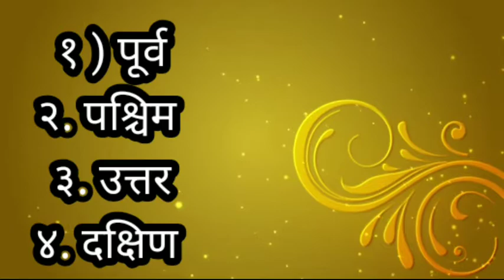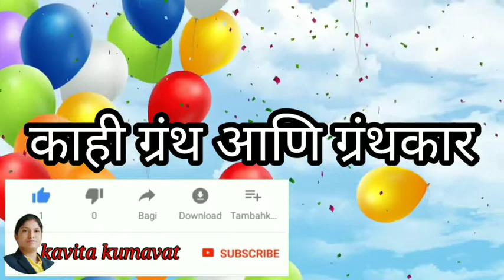काही महत्त्वाची नावे/ Some important names in Marathi / English Medium CBSE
काही महत्त्वाची इम्पॉर्टंट नावे दिशांची नावे व देशांची नावे काही ग्रंथकार व ग्रंथकार यांची नावे काही खेळांची नावे